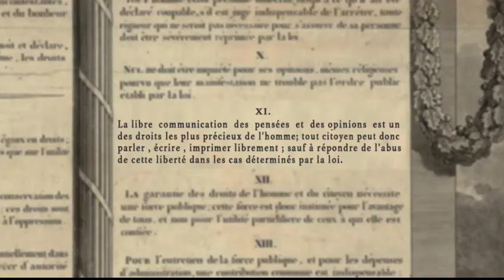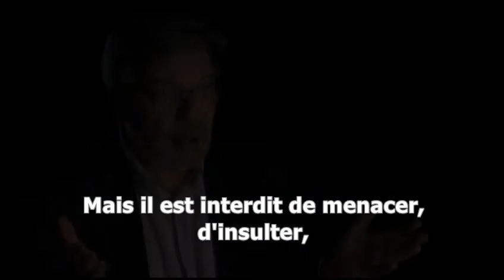la LIBERTÉ et ses limites 4/5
La liberté est un droit fondamental, mais la loi prévoit des limites à cette liberté..ce sont celles qui font que nos actes nuisent aux autres...
En France, on n’a pas le droit d’insulter les gens. On n’a pas le droit d’être raciste. Le racisme ce n’est pas une opinion, c'est un délit"

La liberté, l'un des fondamentaux de notre "vieux pays", a découvrir avec son histoire, ses images, à travers une série de courtes Itv de Jean Louis Malys

Plus de cinquante autres vidéos courtes pour décrypter la France et les valeurs républicaines vous attendent ( toutes sous titrées en 7 langues : français, anglais, arabe, espagnol, portugais, mandarin, russe, tamoul, farsi et pachto) sur le MOOC Ensemble en France de France terre d'asile